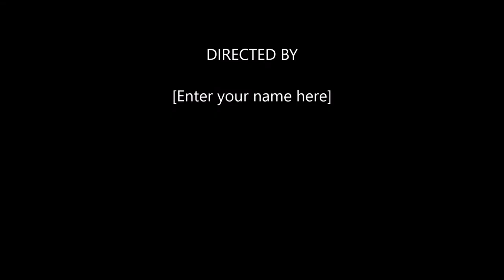Silent War - Walls (live)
Indierock